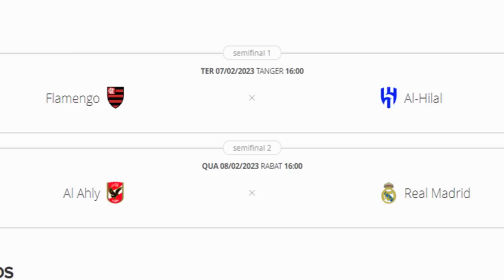MUNDIAL DE CLUBES DE PÊNALTIS no EFOOTBALL 2023! QUEM FOI CAMPEÃO?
Flamengo, Real Madrid, Al Ahly ou Al Hilal? Quem será o campeão do Mundial de Clubes? Descubra, agora!